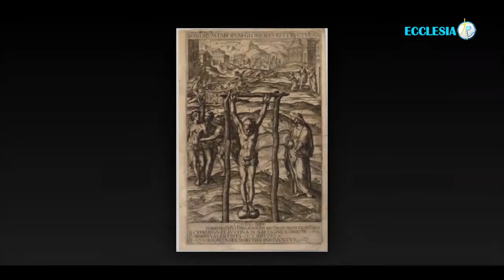Saint du Jour 19 janvier - Marius